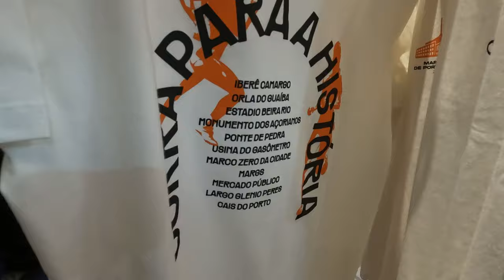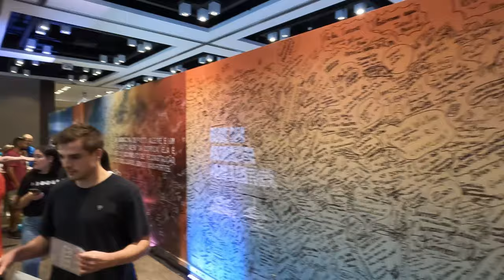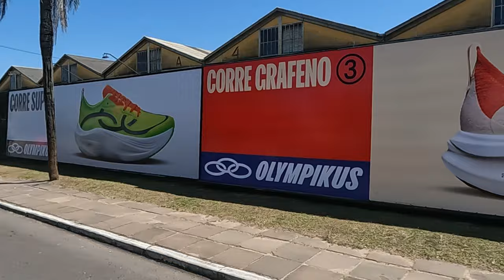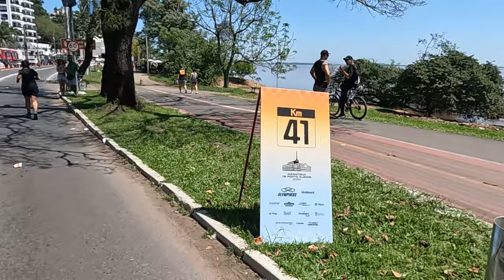Maratona de Porto Alegre 2024 - A mais dura dos últimos anos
Faaaaaala corredores, tudo bem? Corremos para a história! Acompanhe como foi a 39 Maratona de Porto Alegre, uma festa linda dos corredores